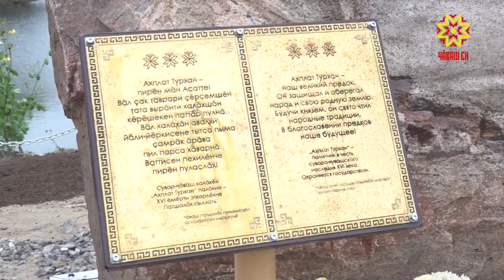«Он защищал и оберегал чувашский народ и родную землю, свято чтил традиции..»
«Он защищал и оберегал чувашский народ и родную землю, свято чтил  традиции..». Эта надпись выбита на памятнике народному герою Чувашии Ахплату Турхану. На торжественном открытии мемориала, в Урмарском районе, побывала наша съемочная группа.